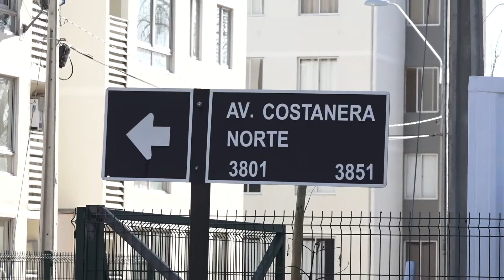QUINTA LOS ÁNGELES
EN ABANDONO ASEGURAN VECINOS DE VALLE QUINTA LOS ÁNGELES, UBICADO AL NORTE DE TALCA.